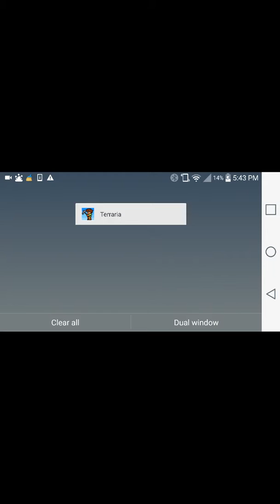Terraria ep. 1!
2d minecraft!